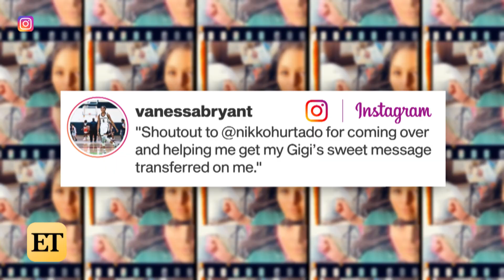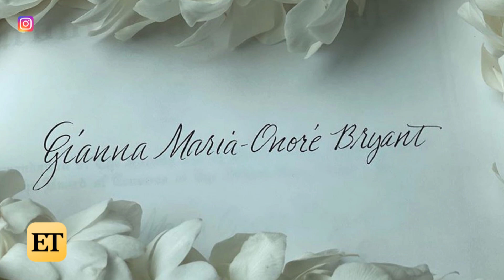Vanessa Bryant Gets Tattoos Honoring Kobe and Gianna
On Wednesday, Vanessa hit up Instagram to share two videos getting inked back in February, following the deaths of her husband and daughter.